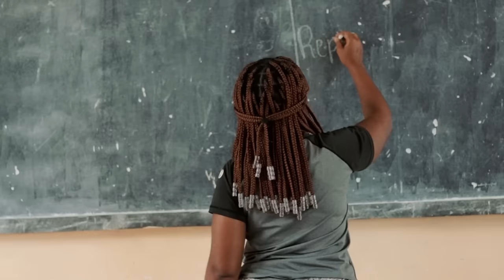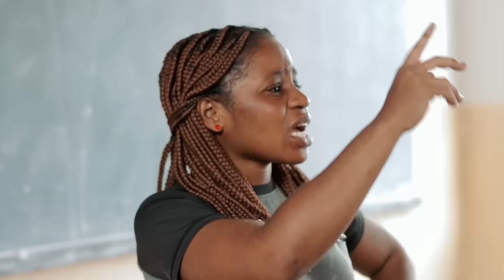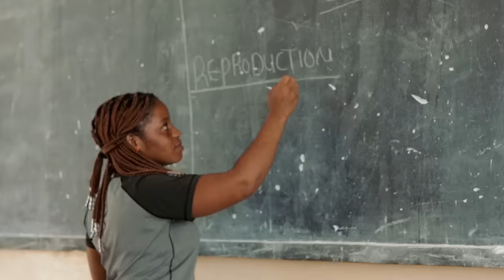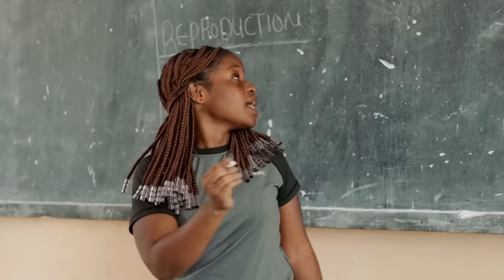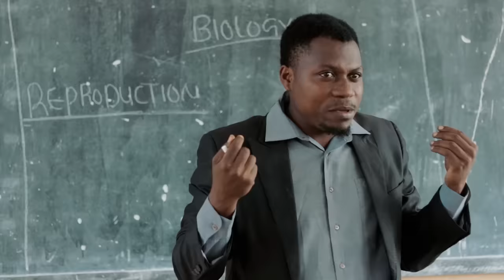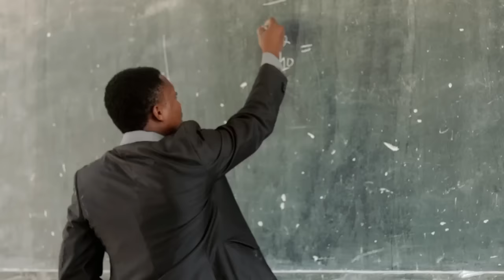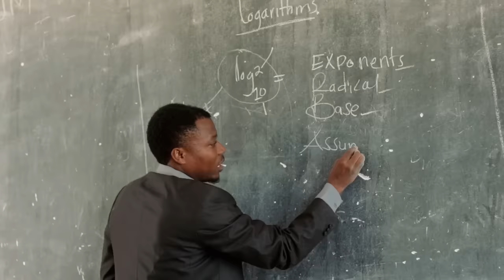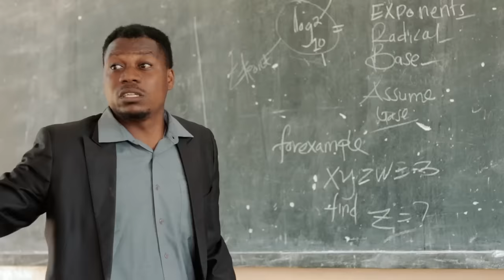MWALIMU MGENI ❤️ /1/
Hii movie inaelezea jinsi walimu hutengeneza chuki Kati yao au walimu na wanafunzi ambapo hupelekea mpaka WANAFUNZI kufeli kwa kushindwa kufundishwa vizuri kwa sababu za magomvi ya walimu ,mapenzi❤️pia inakua sababu nyingine inayopelekea kutokuelewana baina ya WANAFUNZI,walimu